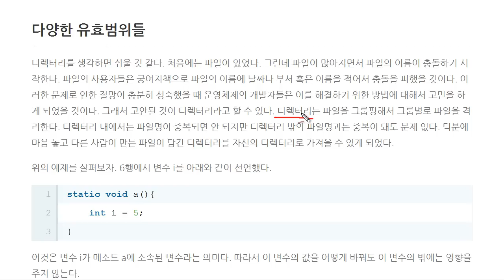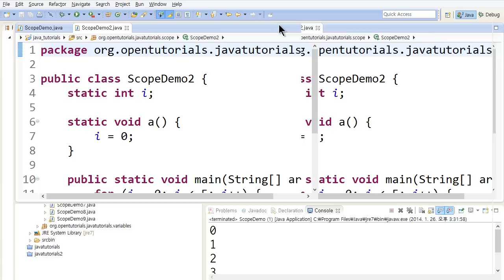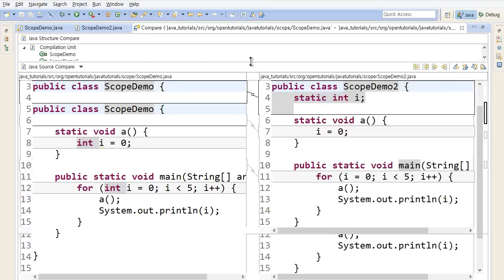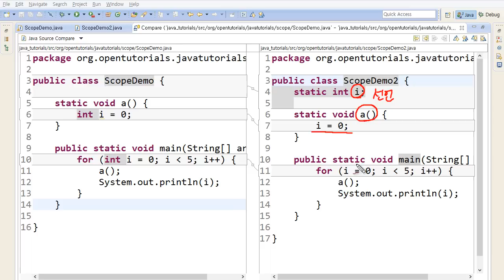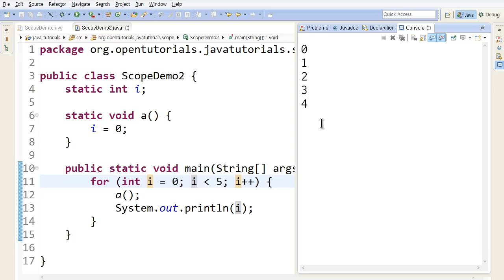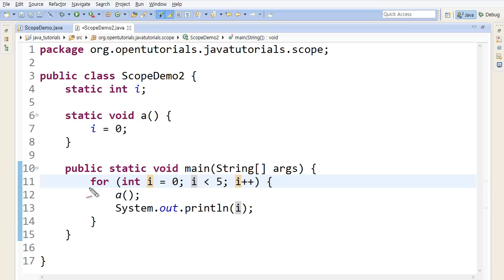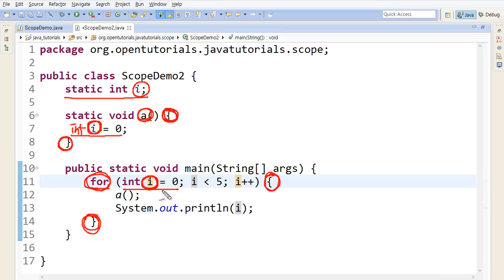Java - 유효범위 (2/4) - 전역변수, 지역변수